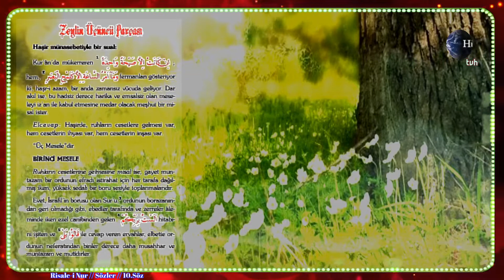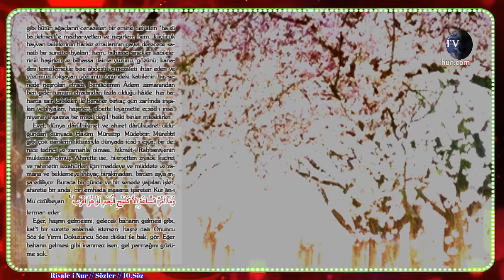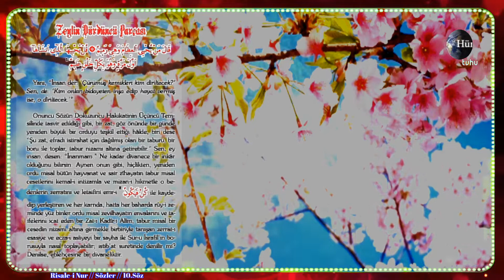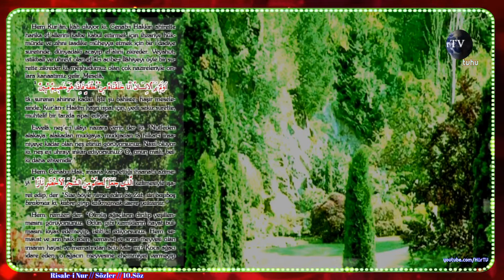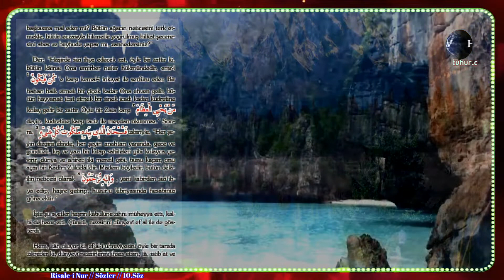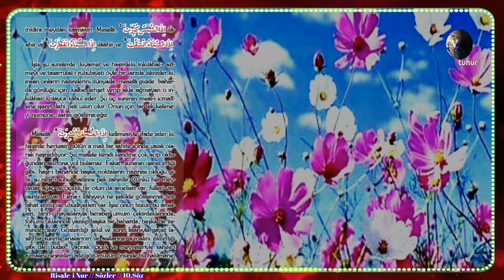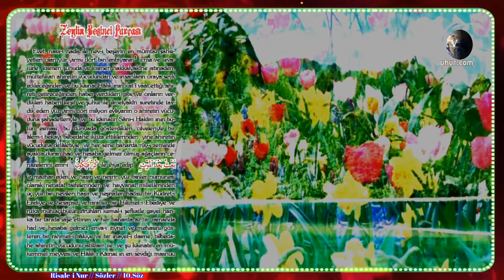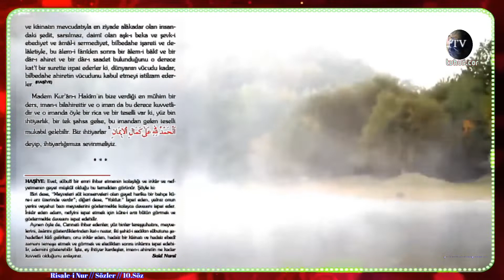Risale-i Nur Külliyatı'ndan 10.SÖZ (Haşir Risalesi 12. Bölüm)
Risale-i Nur Külliyatı'ndan "SÖZLER" Onuncu Söz (Haşir Risalesi 12. Bölüm)
Bu tarz proğramları beğendiyseniz
SESİMİZİN DAHA GÜR ÇIKMASI & DAHA ÇOK KİŞİYE ULAŞMAMIZ İÇİN